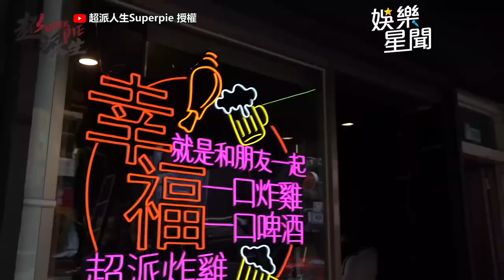健身教練變最美工地女神！持工具俏皮喊：鑽爆你的心｜@star_setn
@superpie1111  授權